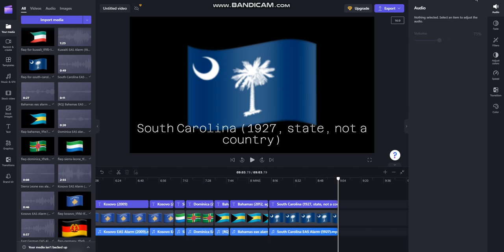Why is there an invisible box on ClipChamp?!